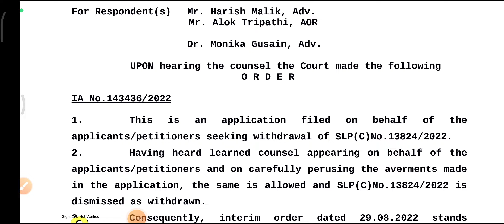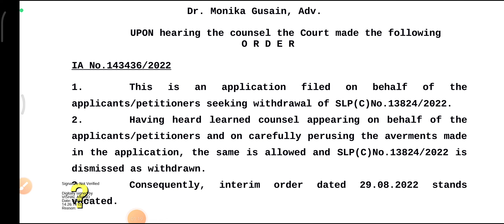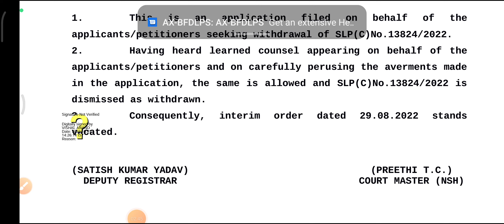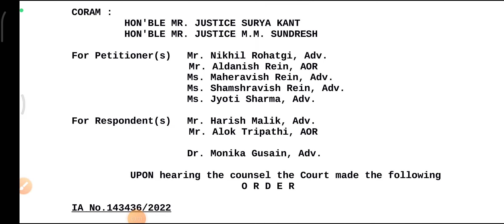TGT ENGLISH LATEST UPDATE || सुप्रीम कोर्ट का आदेश आ गया है , स्टे हटा दिया है ||अब भर्ती पूरी होगी